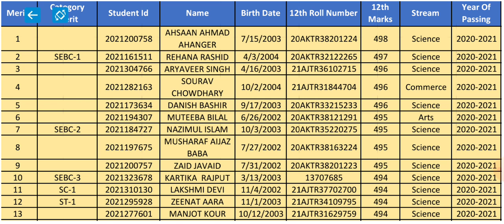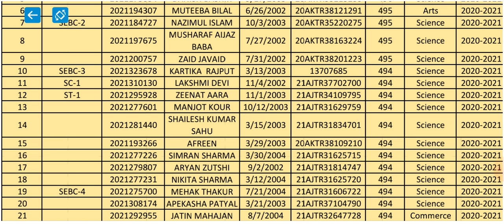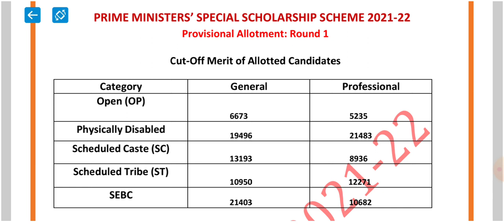PMSSS 2022 Benefits Of Different Categories For Selection.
Brief Details About PMSSS

PMSSS Scholarship 2020 – Prime Minister’s Special Scholarship Scheme, PMSSS is the scholarship scheme for the students of Jammu & Kashmir and Ladakh. The scholarship provides assistance for the youth of J&K and Ladakh for Higher Education outside the state. All India Council for Technical Education(AICTE) awards the scholarship to the candidates. The admission to this is done through the process of centralized counselling every year. Qualified students get up to Rs 3 lakh along with other benefits of the scheme. Candidates can check the official website i.e. aicte-india.org, for latest updates.

Candidates have to apply online for availing the benefit of this scheme by filling out the form. Check from below headings about eligibility criteria, benefits of the scheme and many other things. Check the schedule for events regarding PMSSS scholarship on our channel

How to Apply for PMSSS?

Interested candidates must once go through to the eligibility heading before proceeding for applying to the Scheme.

Step 2 – After this candidate has to select the category from “12th Registration” or “Diploma Registration”.
Step 3 – Now, after selecting the category candidate has to submit the Academic and Personal details.
Step 4 – Moving forward to the next step students has to upload the documents.
Step 5 – Now, the candidate can submit the application by reviewing the details filled in the form.
After registration, candidates have to visit nearest verification center for document verification.

PMSSS Eligibility Criteria

Candidates must go through the below-mentioned points to know whether they are eligible to apply for the scheme or not.

Candidate must be from Jammu and Kashmir (J&K) and Ladakh.
Passed 10+2 or 12th from the board JKBOSE or CBSE schools located in the J&K and Ladakh.
Family Income should not be more than 8 lakh per annum.

Student is not eligible if

not applied through online registration on AICTE portal.
Availing benefits from other Govt./Non-Govt. Scheme
Course is offered by Open University.
Joined Institution other than those in AICTE Portal
Admission to the course is through Management Quota
Pursuing any Diploma / Post Graduate Programme
Absent during the counseling
Admission is through Agents / NGOs
Joined other than the allotted institution.
PMSSS Scheme Benefits
The scheme aims at providing students with various benefits some of which are mentioned below. Read from below to know about them.

The scheme releases notification every year for around 5,000 scholarships for General, Engineering and Medical degrees.

Thanks admin Sajad Speaks
@Sajad Speaks